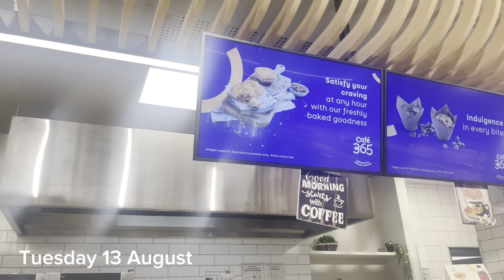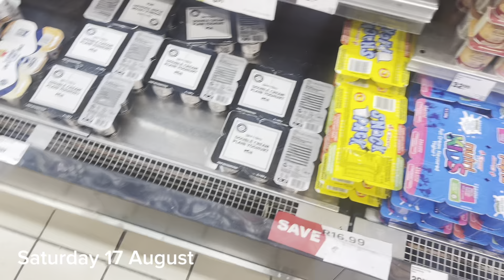Life Update: Weekly Vlog|Work|Messy Vlog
This vlog is all over the place, please forgive me. I’ll do better next time.